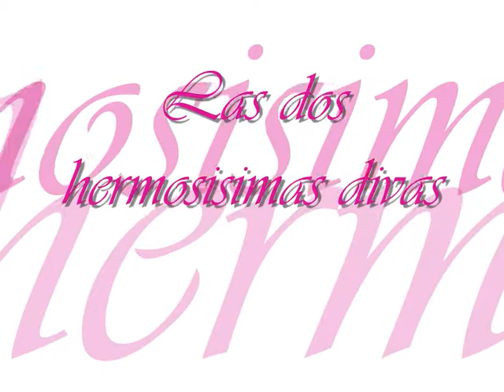Kris y Madonna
Kristina Lilley
Madonna